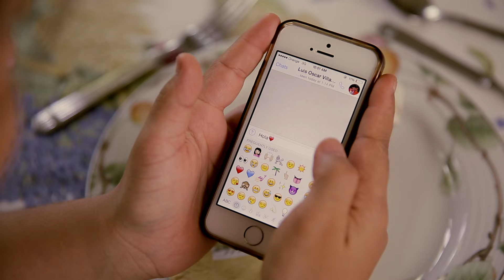VIDEO FRANK CEARA LLENARTE DE BESOS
Otra gran oportunidad de poder colaborar con Frank Ceara y Raul Camilo con este sencillo y lindo video.
La cancion es hermosa, me emocioné mucho editandolo. Espero les guste. Disfrutenlo.
Compositor: Frank Ceara
Productor: Musical Pengbian Sang